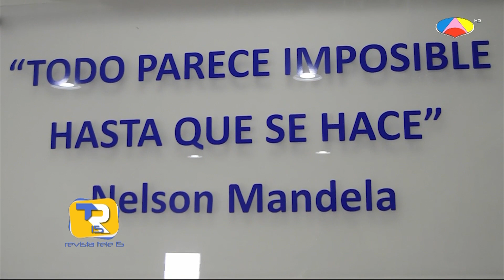Vladimir Ruíz, Presidente del consejo empresarial de San Cristóbal | Revista Tele 15